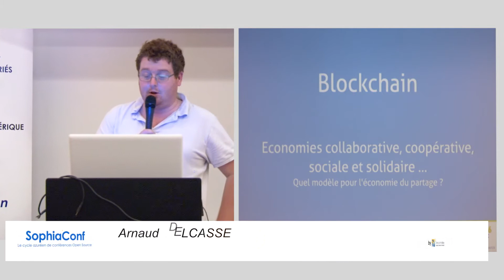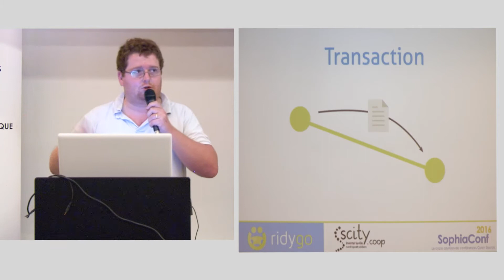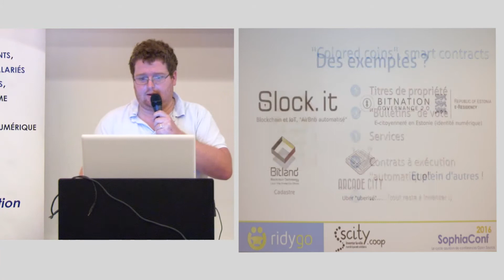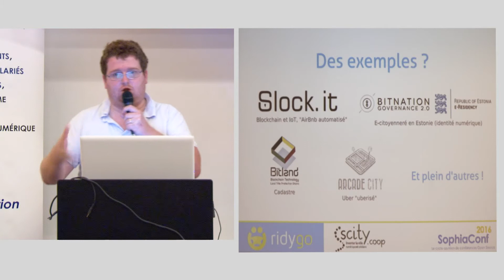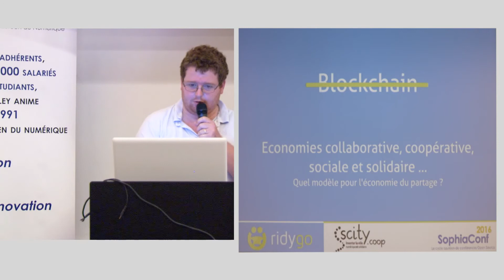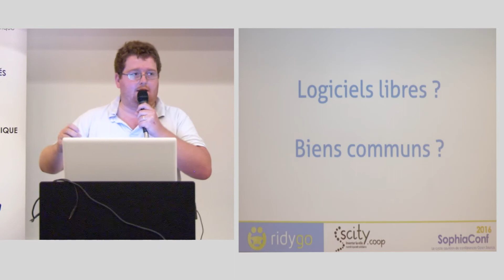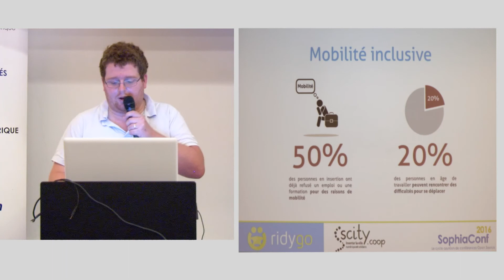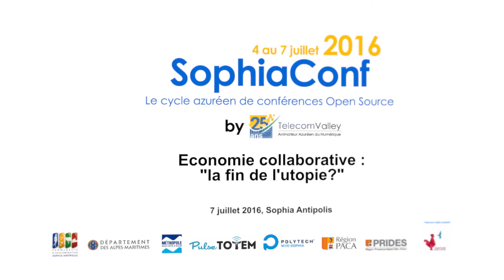SophiaConf2016 A. DELCASSE (SCITY.COOP) Economies collaborative, coopérative, sociale et solidaire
L’économie collaborative est dans l’impasse. Souvent synonyme d’économie coopérative ou sociale dans l’imaginaire collectif, elle est finalement dominée par des acteurs tels qu’Uber, AirBnb ou Blablacar dont la finalité n’est pas le partage mais l’accumulation irraisonnée des bénéfices. Comment l’« économie du partage » pourrait-elle s’inspirer des coopératives et de l’Economie Sociale et Solidaire pour se réinventer et proposer un modèle pérenne et participatif ?